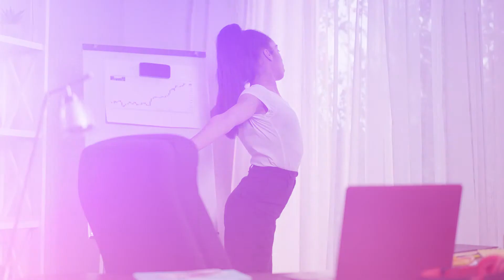Longhorn Brain and Spine - The Secret to Spine Health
While modern day spine medicine can accomplish incredible things, the ideal situation is to never need a spine specialist at all. Dr. Grant Booher shares his tips on how to strengthen your spine in your daily life and to stay healthy for as long as possible.